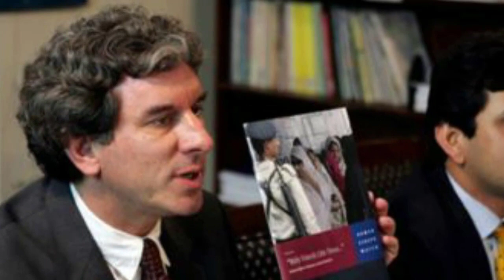গর্জে উঠলেন আন্তর্জাতিক সম্প্রদায়,সব অভিযোগের নিরপেক্ষ তদন্ত চায় হিউম্যান রাইটস ওয়াচ এবং নরওয়ে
Human Rights Watch is seeking a fair investigation of all the allegations
The international community roared
Human Rights Watch has called for the formation of a neutral and impartial commission to investigate the allegations of serious irregularities in the parliamentary elections held in Bangladesh. In one statement the organization said that these irregularities are: - Opposition members attacked before election and on election day Voters' intimidation. Vote fraud Preferential behavior of election officials. In a long statement, they said that after the suppression of violence, mass arrests and free expression of opinion, the Election Commission has announced that the ruling Awami League has won the December 30 election.

Norway wants full and transparent investigation of irregularities
Norway has asked for a complete and transparent investigation of all irregularities in the recently concluded elections. The country's Foreign Minister Marianne Hegener urged the appropriate authorities to investigate a statement in a statement. In the statement, he said that Norway welcomed the participation of opponents for the first time in 10 years. We also applaud those Bangladeshi voters who exercised democratic rights in the December 30 elections. However,

সব অভিযোগের নিরপেক্ষ তদন্ত চায় হিউম্যান রাইটস ওয়াচ
গর্জে উঠলেন আন্তর্জাতিক সম্প্রদায়
বাংলাদেশে অনুষ্ঠিত জাতীয় সংসদ নির্বাচনের মারাত্মক সব অনিয়মের অভিযোগ তদন্তে নিরপেক্ষ ও পক্ষপাতহীন কমিশন গঠনের আহ্বান জানিয়েছে আন্তর্জাতিক মানবাধিকার বিষয়ক সংগঠন হিউম্যান রাইটস ওয়াচ। এক বিবৃতিতে সংগঠনটি বলেছে, এসব অনিয়মের মধ্যে রয়েছে- নির্বাচনের আগে ও নির্বাচনের দিন বিরোধীদলীয় সদস্যদের ওপর হামলা। ভোটারদের ভয়ভীতি প্রদর্শন। ভোট জালিয়াতি। নির্বাচনী কর্মকর্তাদের পক্ষপাতমূলক আচরণ। দীর্ঘ এক বিবৃতিতে তারা আরো বলেছে, সহিংসতা, বিরোধীদের গণগ্রেপ্তার ও স্বাধীন মত প্রকাশের বিরুদ্ধে দমন-পীড়নের পরে নির্বাচন কমিশন ঘোষণা করেছে ৩০শে ডিসেম্বরের নির্বাচনে বিজয়ী হয়েছে ক্ষমতাসীন আওয়ামী লীগ।

ভোটে অনিয়মের পূর্ণ ও স্বচ্ছ তদন্ত চায় নরওয়ে
বাংলাদেশের সদ্য সমাপ্ত নির্বাচনের যাবতীয় অনিয়মের অভিযোগের পূর্ণ ও স্বচ্ছ তদন্ত চেয়েছে নরওয়ে। দেশটির পররাষ্ট্রমন্ত্রী ম্যারিয়েন হেগেন এক বিবৃতিতে উপযুক্ত কর্তৃপক্ষের মাধ্যমে ওই তদন্ত করার আহ্বান জানান। বিবৃতিতে তিনি বলেন, ১০ বছরের মধ্যে প্রথমবারের মতো বিরোধীদের নির্বাচনে অংশগ্রহণকে স্বাগত জানায় নরওয়ে। ৩০শে ডিসেম্বরের ওই নির্বাচনে যেসব বাংলাদেশি ভোট দিয়ে গণতান্ত্রিক অধিকার চর্চা করেছে তাদেরও আমরা সাধুবাদ জানাই। তবে ওই নির্বাচনে হয়রানি ও ভীতি প্রদর্শনের বিশ্বাসযোগ্য যেসব রিপোর্ট নরওয়ে পেয়েছে তাতে উদ্বিগ্ন উল্লেখ করে পররাষ্ট্রমন্ত্রী বলেন, নির্বাচনী প্রক্রিয়ায় লেভেল প্লেয়িং ফিল্ডে যে বাধা ছিল তাতেও নরওয়ে উদ্বিগ্ন।